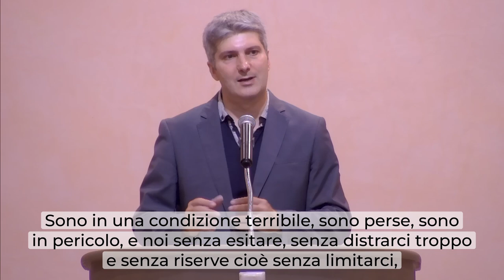"Cercare le pecore perdute" - Brevi Riflessioni - Luca 15:1-7 - Gianluca Ciccone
CERCARE LE PECORE SMARRITE

Una cosa che notiamo in questa parabola è proprio lo zelo e la perseveranza con cui il pastore va a cercare la pecora perduta. Non è lì ad esitare, appena realizza che manca una pecora, subito va alla sua ricerca.
Questo ci parla proprio dell’amore di Cristo, che è sceso dal cielo per salvare le anime perdute di questo mondo e come il pastore è andato a cercare la pecora smarrita, ovvero ognuno di noi che eravamo peccatori. Ancora oggi il Signore è alla ricerca di ogni pecora perduta di questo mondo e si vuole usare della nostra vita come suoi figliuoli per trovare queste pecore.
Quindi noi siamo chiamati, come figliuoli di Dio e come chiesa del Signore, ad andare alla ricerca di queste pecore smarrite.
Chiediamo al Signore di aiutarci a ricambiare questo grande amore che lui ci ha dato affinché sentiamo il bisogno di consacrare la nostra vita per cercare queste pecore smarrite. Esse sono perse, in pericolo, e noi senza esitare o distrarci,  vogliamo mettere la nostra vita nelle mani del Signore per raggiungere queste persone. Questo è quello che vuole fare il Signore.